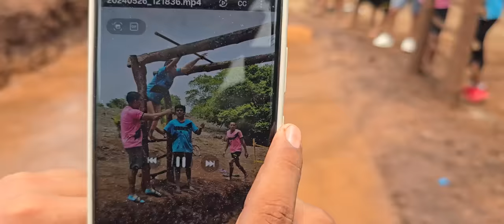NORMA SACO TODA SU FUERZA, sera capaz de cruzar? IVANIA TUVO UNA MALA CAÍDA, se lastimo las nalg4s